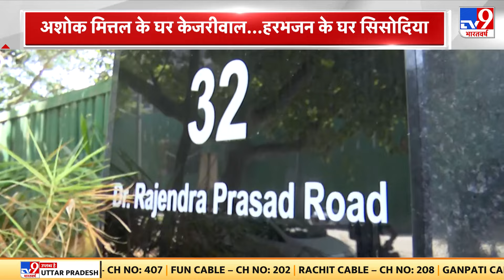Manish Sisodia:Harbhajan Singh के घर शिफ्ट होंगे सिसोदिया, Delhi में हरभजन को मिले घर में रहेंगे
हरभजन सिंह के घर शिफ्ट होंगे मनीष सिसोदिया. दिल्ली में हरभजन को मिले घर में रहेंगे
32 राजेंद्र प्रसाद रोड पर अलॉटेड है सांसद आवास.हरभजन सिंह अलॉट किए गए सरकारी आवास में नहीं रहते हैं .